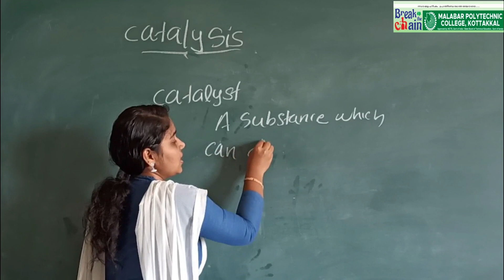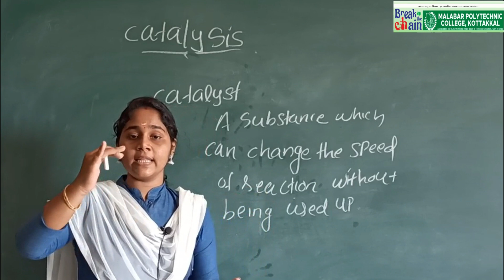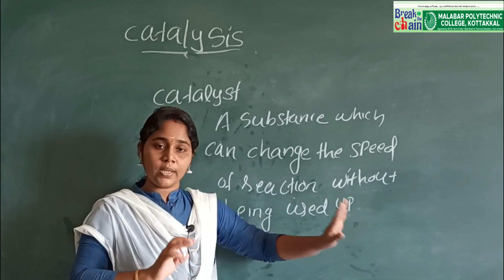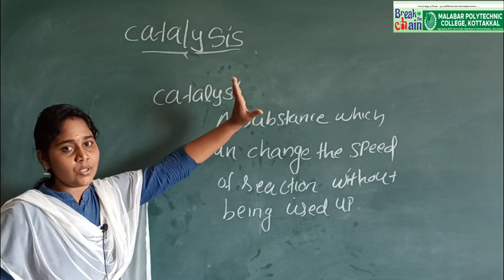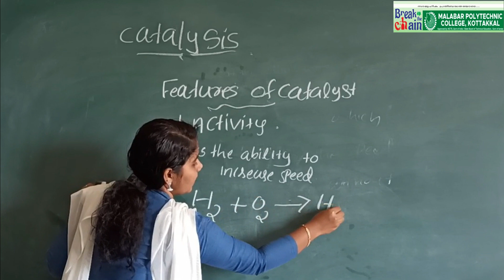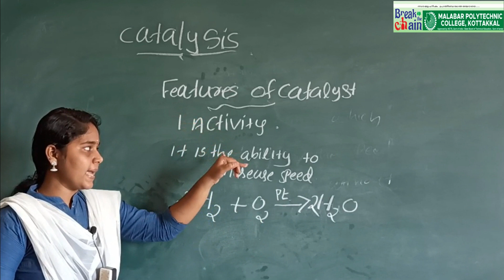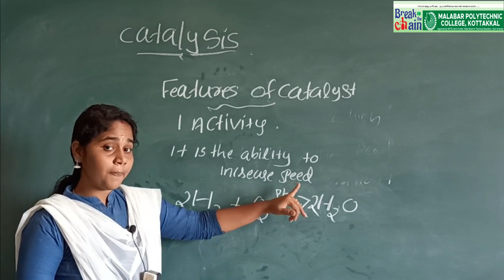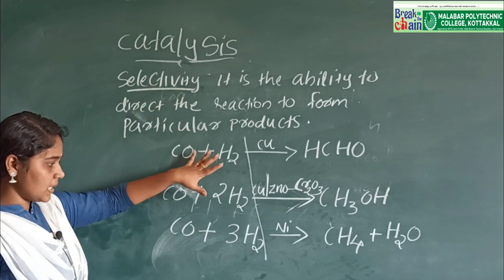Catalysis Features Of Catalyst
Catalysis Features Of Catalyst   - Engineering Chemistry - Module-1 - Sem - 1

Welcome to Online Chemistry Info Series
Malabar Polytechnic College - Kottakkal

The main aim of This Channel and the Videos are
To help you to Understand the conspectus of Chemistry in Diploma.